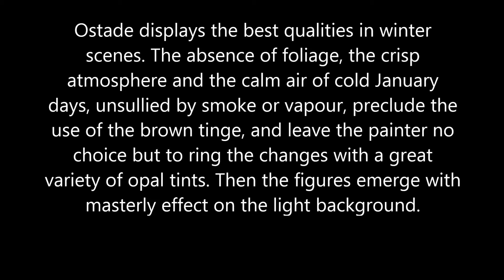50 seconds of ART #694